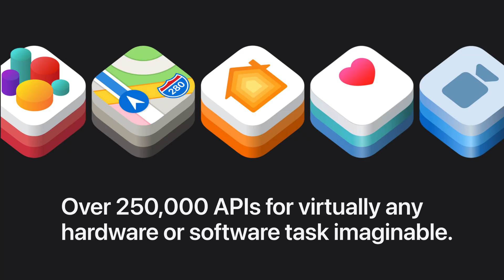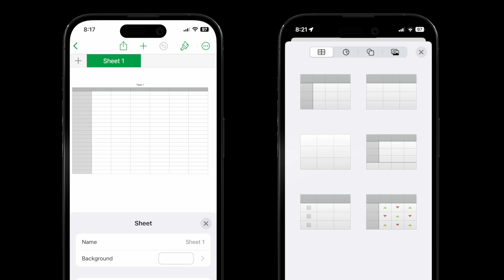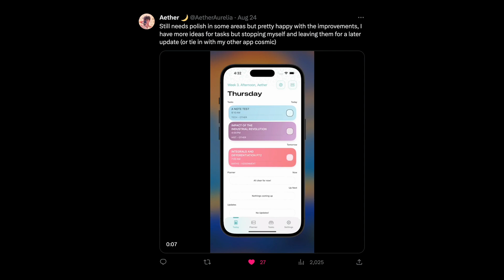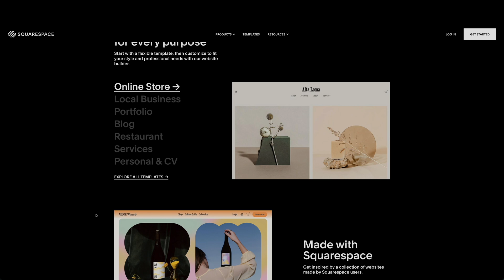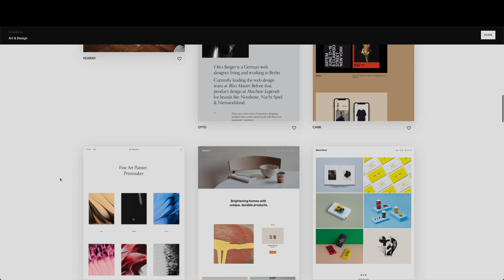6 Ways to Master iOS Development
In this video I give you a few ways to level up your skills in iOS Development. If you follow these tips, you will no doubt be a better iOS developer for it. I discuss Apple Frameworks, freelancing, Human Interface Guidelines, work teams, indie dev and content creation.